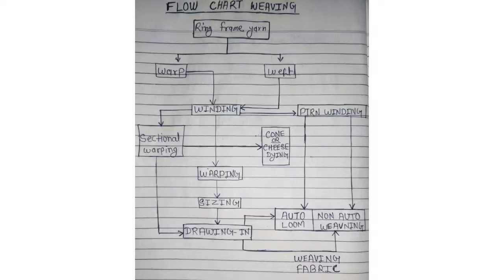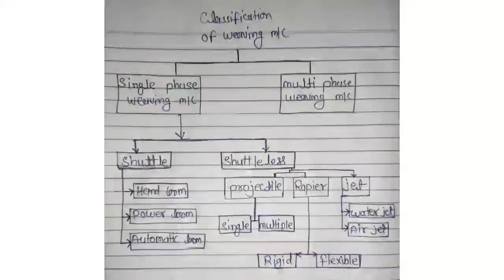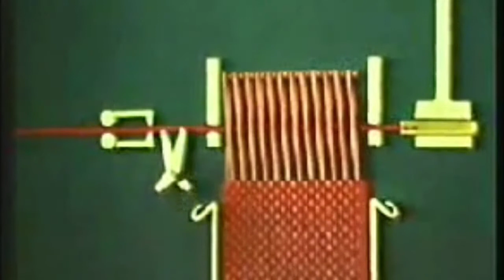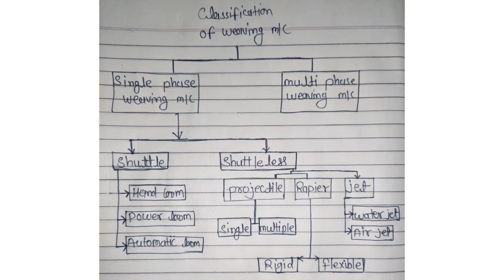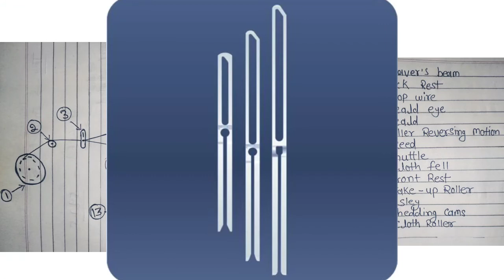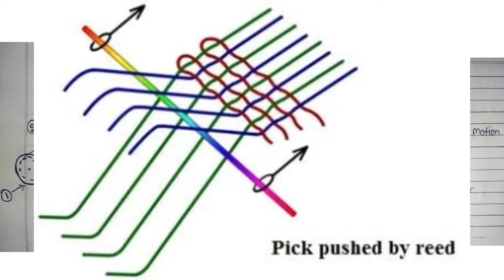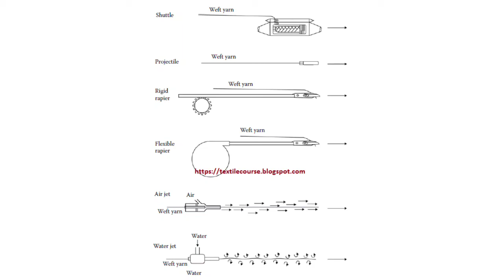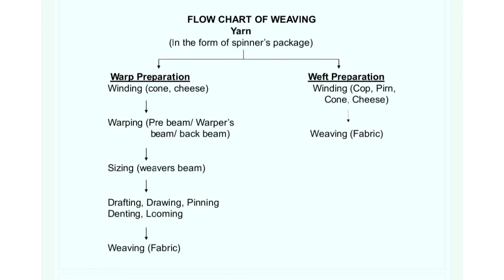Weaving Machine Classification || Types Of Loom || वीविंग मशीन की क्रियाविधि|| Part 45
हेल्लो दोस्तों।
टेक्सटाइल ज्ञान चेंनल में आपका स्वागत है।
यहां पर आपको टेक्सटाइल का कुछ बेसिक ज्ञान हिंदी मे मिलेगा।
टेक्सटाइल विषय से अध्यन करने वाले सभी छात्र
के लिए ओर उनकी पढ़ाई में आने वाली मुश्किल का समाधान इस चेंनल के माध्यम से करने की कोशिश है।

आज के वीडियो में वीविंग मशीन ओर सभी प्रकार के लूम मशीन की क्रियाविधि को परिभाषित किया गया है। इस जानकारी को College students के लिये हिंदी भाषा मे बताया गया हैं।
हम जब टेक्सटाइल के बारे मे कोई वीडियो देखते हैं तो कई बार इंग्लिश भाषा के कारण या किसी अन्य चीज़ के कारण हम बहुत सी चीज नही समझ पाते है।
इसलिए आपके लिए टेक्सटाइल के अधिकांश प्रश्नों के उत्तर हिंदी में आप तक पहुचाया जाएगा।
धन्यवाद।।

वीडियो पार्ट 1, count क्या होता हैं। निचे दी गयी लिंक से वीडियो देख सकते हैं।